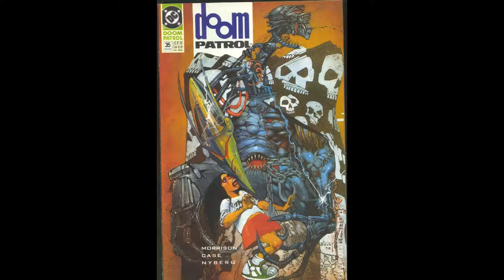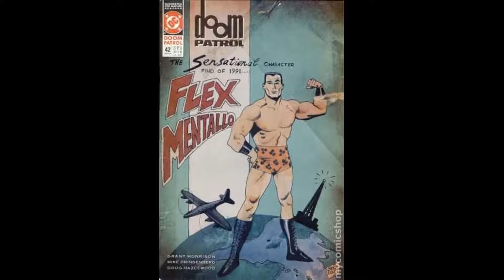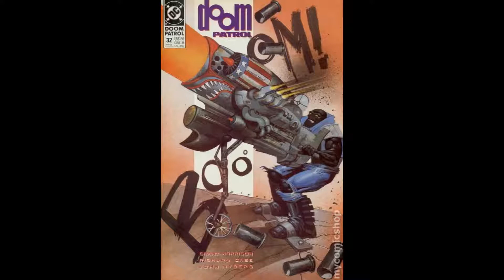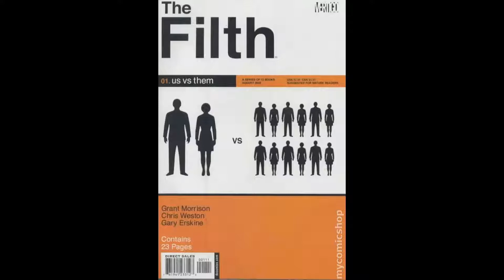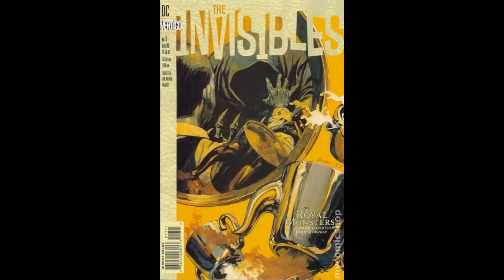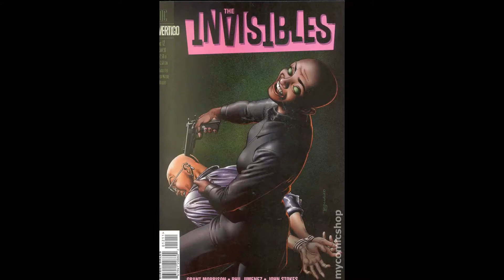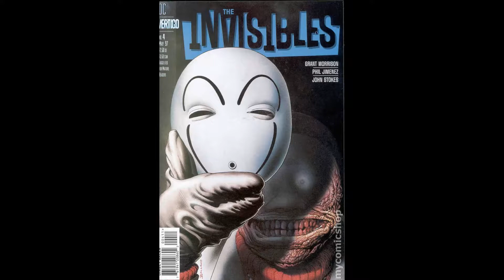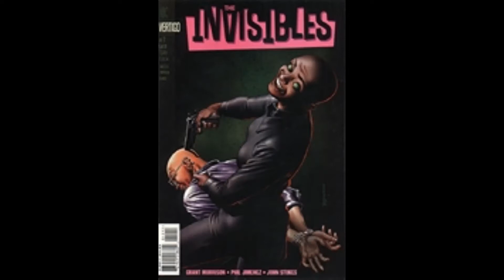"GRANT MORRISON IS ABDUCTED BY ALIENS." Music by Steve Wagner and SOUNDATION.